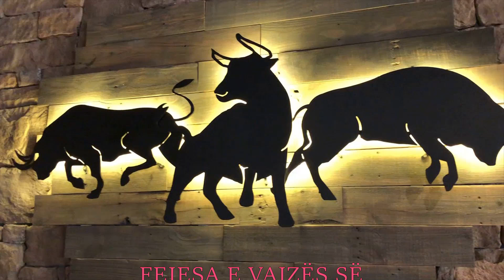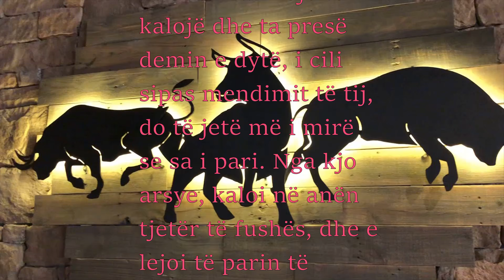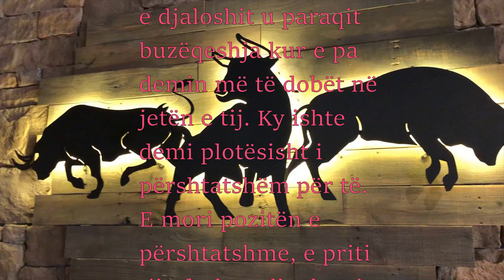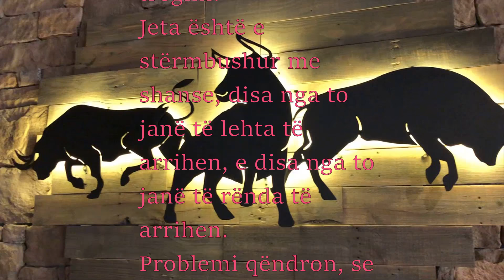Fejesa e Bujkut